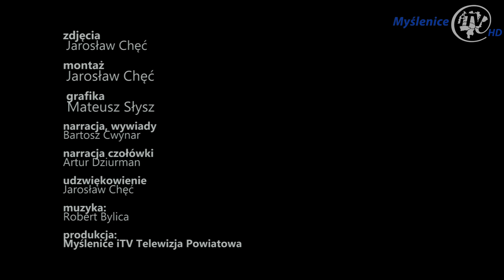Wybuch gazu w Szkole Podstawowej w Krzyszkowicach. Jedna osoba poparzona.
Do wybuchu gazu doszło we wtorkowe popołudnie, 17 marca w Szkole Podstawowej w Krzyszkowicach. W wyniku tego zdarzenia, pracownica obsługi placówki doznała poparzeń, przede wszystkim twarzy, a uczniowie i pozostali pracownicy szkoły zostali ewakuowani. W akcji ratowniczej wzięli udział strażacy z JRG Myślenice i OSP Krzyszkowice.